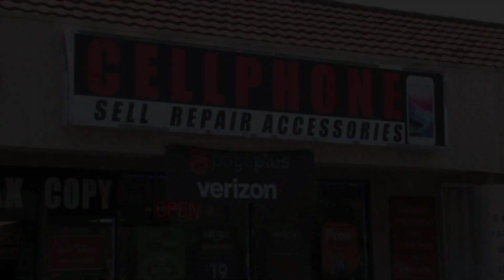40th Wireless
40th Wireless